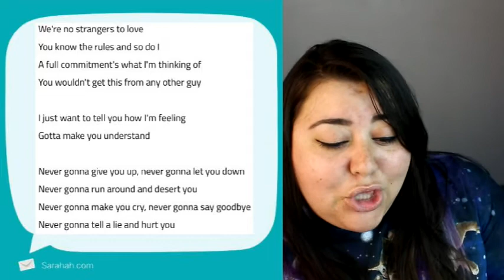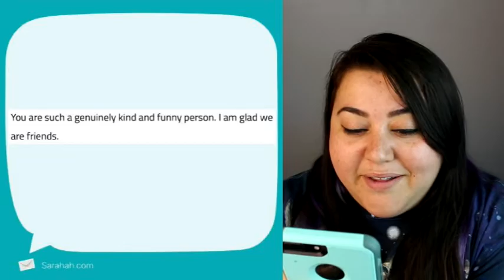Replying To My Sarahah Messages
Sarahah is a new trending app where you can give and receive anonymous messages from people that you know. I shared my link on my Facebook page and my Twitter page to leave me a message. You cant see who left you these brutally honest messages so i thought i would be fun to read and respond to them here since you cannot reply on the app itself.

want to send me an anonymous message on Sarahah AndreaSharifi.Sarahah.com

Like me on Facebook: search: The SharifiLife

Vine: @andreasharifi

If you would like to send me something through the mail or review a product, please send it to:

Also, if you would like for me to open during a video please write it on the package! I write back!!